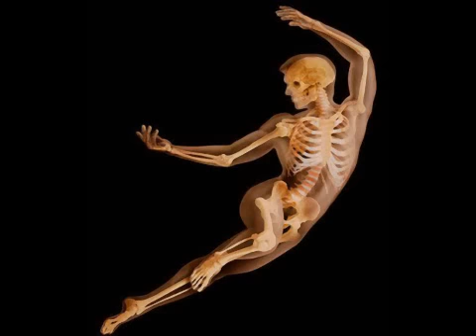EL CAMPO ETERICO O VITAL